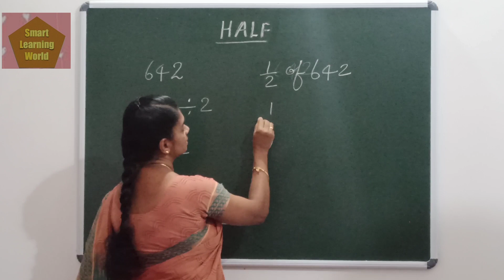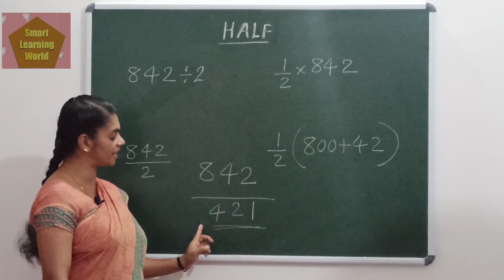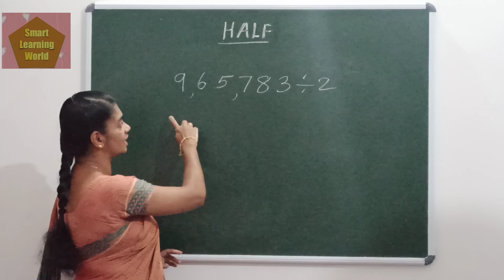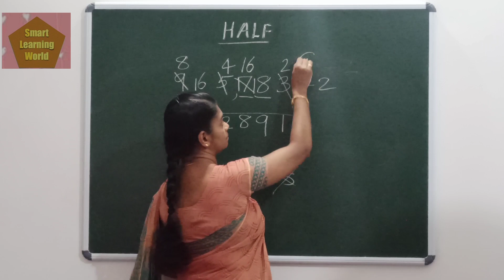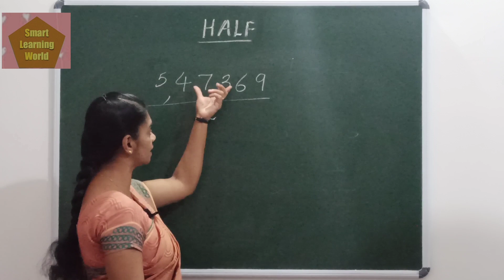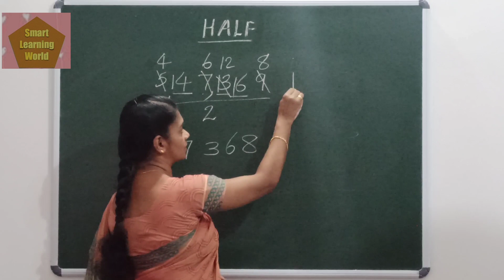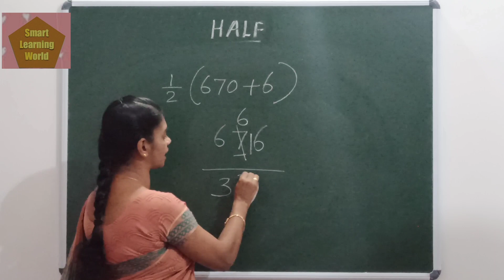MATHS TRICK/ Easy method of division in malayalam.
Hai friends
In this vedio you will see the different forms of questions related to division.  You will get the idea of using simple tricks which help you to save  time in exams. Using tricks will give you more confidence. BEST OF LUCK.